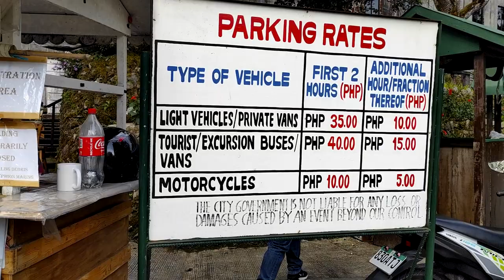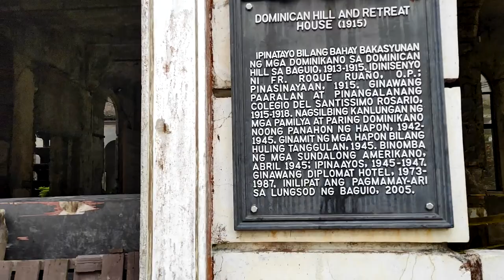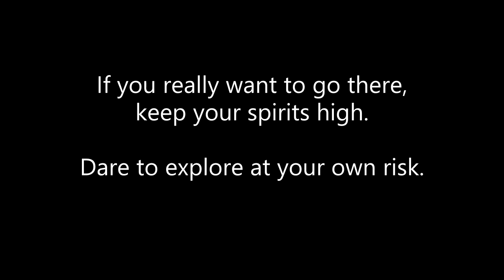BAGUIO VLOG 2022: DIPLOMAT HOTEL TOUR | The Haunted and Abandoned Hotel of Baguio City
Hello guys! So here's the continuation of our tour here in Baguio!

After visiting Mirador Hill, we decided to also visit Diplomat Hotel. Alam nyo naman nag mga kwento-kwento sa Diplomat, haunted daw ito. Sayang nga lang at hindi kami nakapasok dahil nasira nag interior gawa daw ng nakaraang bagyo.

So we tried our best to explore the hotel even from the outside. Let us know if may nakita kayong kakaiba dito sa footage natin ah! Show it in the comments!

PS: Si Ailene di kinaya ang footage na ito at napaiyak sya..